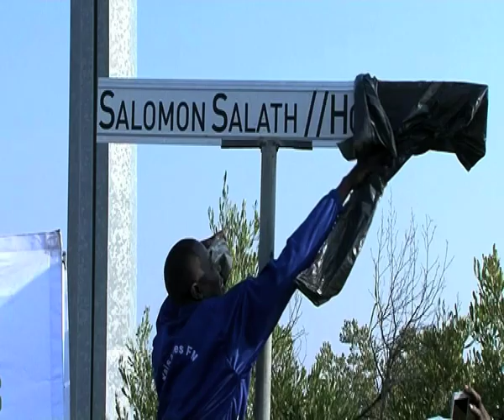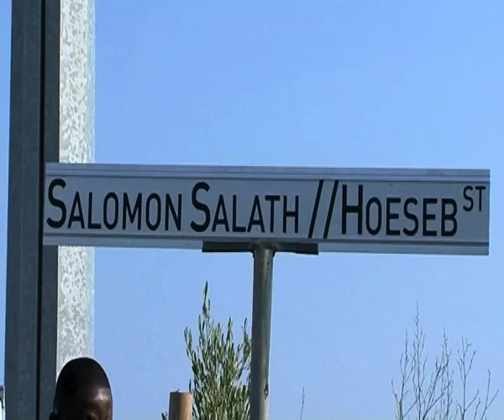Salomon Salath //Hoeseb street name unveiled in Outjo-NBC